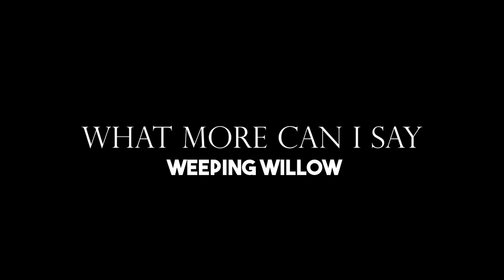Weeping Willow - What More Can I Say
Our first single and clip from our EP 'What More Can I Say'.

Special thanks to:
- HKU for recording the songs on our EP
- Greet Van Opstal for shooting this clip
- Plantentuin Merksplas for the great location